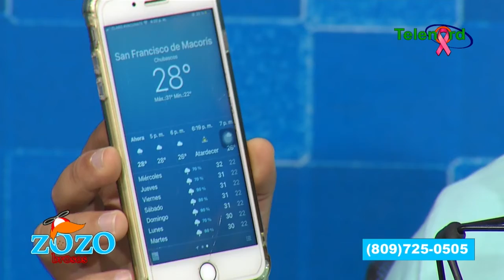Instagram no debió borrar foto de Ozuna y su esposa